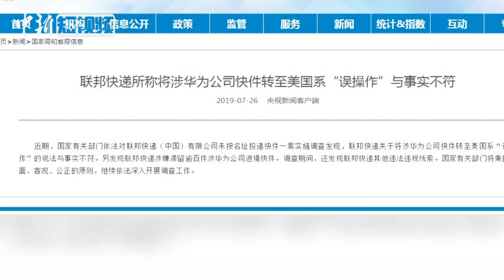联邦快递涉嫌滞留逾百件涉华为进境快件 “误操作”与事实不符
近期，国家有关部门依法对联邦快递（中国）有限公司未按名址投递快件一案实施调查发现，联邦快递关于将涉华为公司快件转至美国系“误操作”的说法与事实不符。另发现联邦快递涉嫌滞留逾百件涉华为公司进境快件。调查期间，还发现联邦快递其他违法违规线索。国家有关部门将秉持全面、客观、公正的原则，继续依法深入开展调查工作。